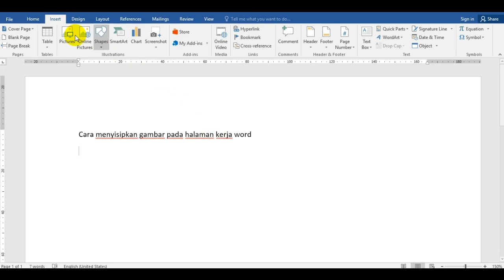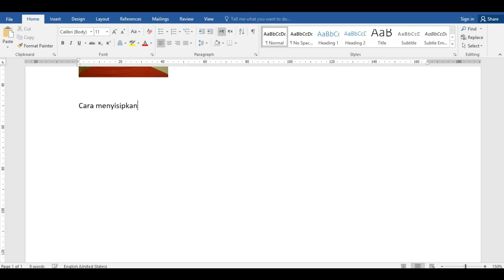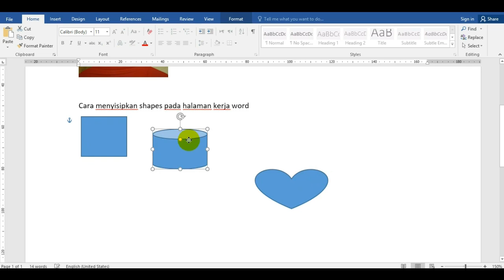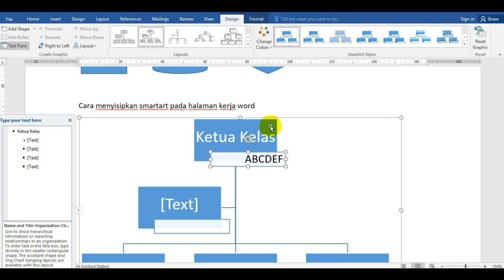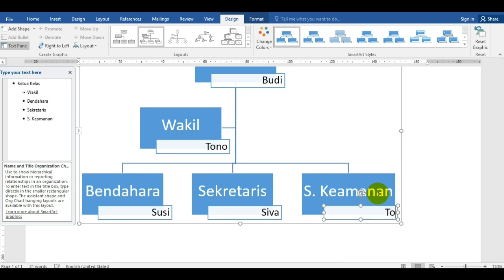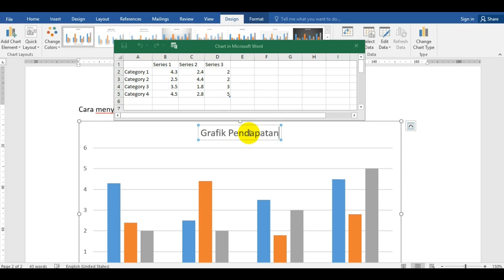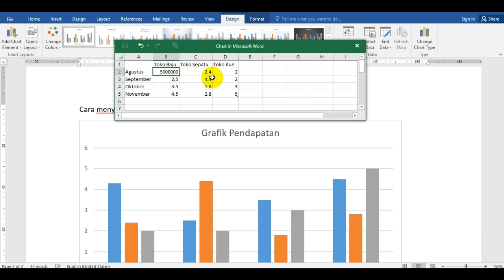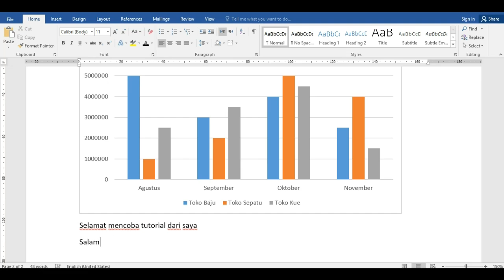Cara memberikan gambar, shapes, chart, smartart MS Word Pada MS Office 2016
Tutorial MS Word Skripsi | Tutorial MS Word | Tutorial MS Word Indonesia

Video ini berisi tentang tutorial cara memberikan gambar, shapes, chart, smartart pada ms word 2016.

Backsound : NCS - Waysons - Daydream

Salam Hangat
AkamatsoeArts